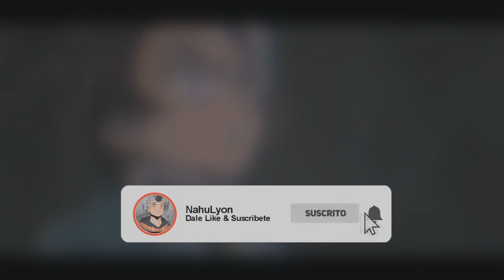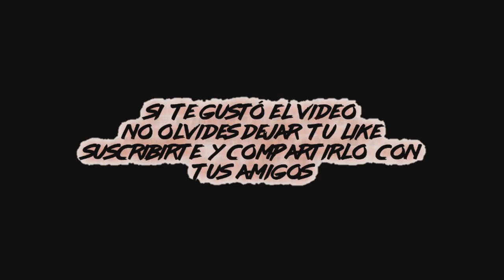TANJIRO RAP | "Cazador de Demonios" | Kimetsu No Yaiba Rap 2022 (Prod. Vino Ramaldo)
RAP de TANJIRO - KIMETSU NO YAIBA RAP 2022

Hola Depredadores! Hoy les traigo el rap de Tanjiro en español del anime Kimetsu no Yaiba/Demos Slayer, espero sea de su agrado y ya saben que si les gustó dejen su like, también les sugiero suscribirse y activar la campanita de notificaciones para no perderse ninguno de mis raps también compartanlo para que más gente se una a la comunidad. Eso es todo y nos vemos en el próximo vídeo!!

✔️Créditos

Voz, Letra, Mezcla - Masterización & Vídeo: NahuLyon

Instrumental: @vinoramaldo

✔️Más Raps!!